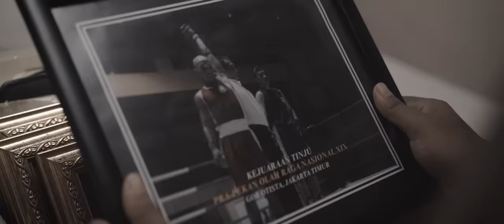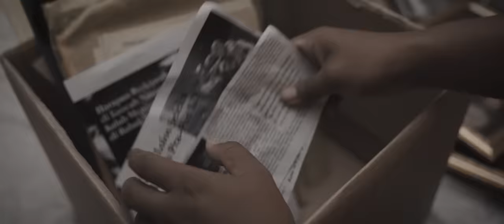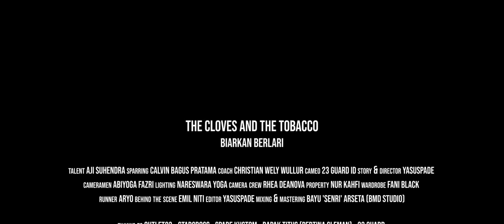The Cloves and The Tobacco - Biarkan Berlari (Official Music Video)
The Cloves and The Tobacco - Biarkan Berlari

Biarkan Berlari akan mengajak pendengarnya ke sebuah realita tentang kekalahan. Bak sebuah tepukan ramah dipundak yang menjadi sinyal pengingat bahwa hidup tak selalu berjalan sesuai dengan apa yang telah kita rencanakan, pun jua tak selalu menyuguhkan sejuk buai indah kemenangan. Benturan serta halangan akan terus ada, dan kalah oleh kenyataan hanyalah satu dari sekian probabilitas yang mungkin terjadi. Pergunjingan, penghakiman, cibiran bernada menyudutkan akan selalu mengisi jeda nafas saat kita terpuruk. Terkadang untuk melalui semua itu yang kita butuhkan bukanlah rapalan kalimat-kalimat bijak penuh nasehat. Ada kalanya kita hanya perlu berhenti sejenak, berikan ruang, dan waktulah yang akan menyembuhkan segala luka.

Pengerjaan musik video single yang awalnya berjudul 10-21 ini masih berada di tangan Yasuspade, serta didukung penuh oleh Outlet 23 dan Starcross. Lokasi utamanya berada di sasana tinju Dumas Dirgantara TNI AU / Pertina Sleman. Kisah tentang petinju yang mencoba kembali dari kekalahannya dimasa lalu menjadi tema dalam musik video ini. Walaupun isi dari keseluruhan lirik Biarkan Berlari jelas tak berbicara soal tinju. Korelasi menang dan kalah adalah suatu hal yang lumrah terjadi di dunia tinju. Kalah, berlatih, dan kembali berperang adalah sebuah siklus, satu sistem yang terintegrasi dengan semangat seorang petarung. Siklus inilah yang menjadi benang merah, antara tinju dan kenyataan hidup yang tertuang dalam lirik Biarkan Berlari, karena penulis lagu ini percaya, bahwa setiap dari kita adalah seorang petarung dalam porsi kisah hidupnya masing-masing.

Talent :  Aji Suhendra | Sparring : Calvin Bagus Pratama | Coach : Christian Wely Wullur | Cameo : 23 Guard ID

Story & Director : Yasuspade  | Cameramen : Abiyoga Fazri | Lighting : Nareswara Yoga | Camera Crew : Rhea Deanova |
Property : Nur Kahfi | Wardrobe : Fani Black  | Runner : Aryo | Behind the Scene : Emil Niti | Video Editor :Yasuspade

Thanks to : @outlet23.id @starcrossclothing @spadekustom_  Bapak Titus (Pertina Sleman), 23 Guard
Location : Kampung sayur Bausasran , Parkiran Abu Bakar Ali, Sasono Hinggil , Dumas dirgantara BC, Perumahan Nogotirto

Mixed & mastering by Bayu Arseta - Recorded at BMD Music Prod